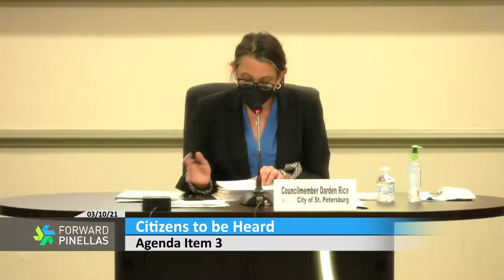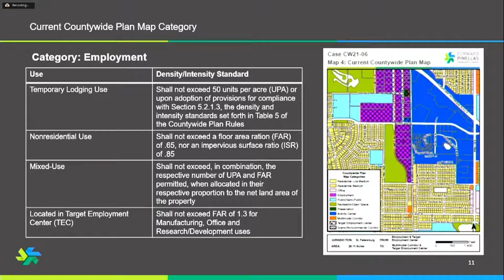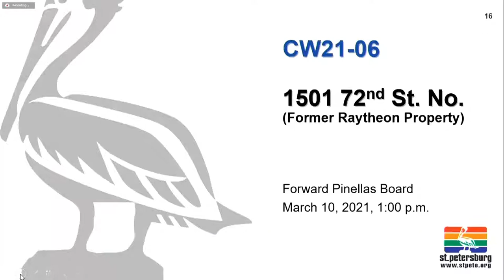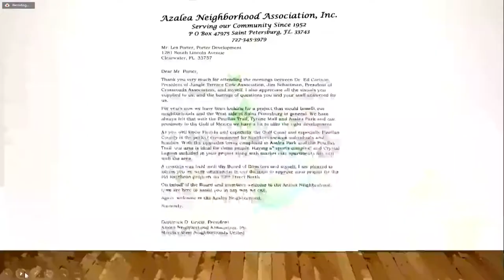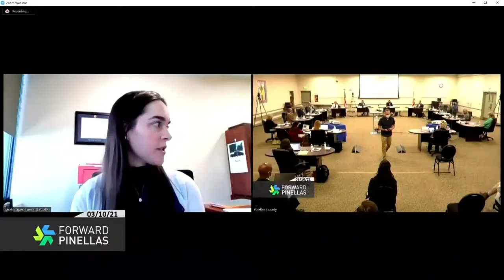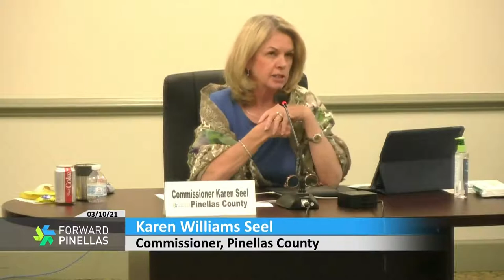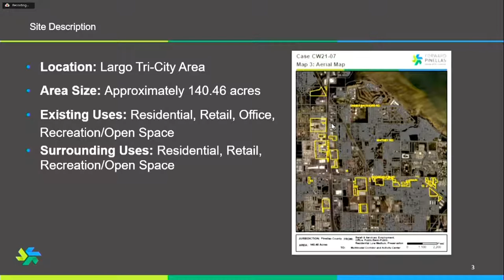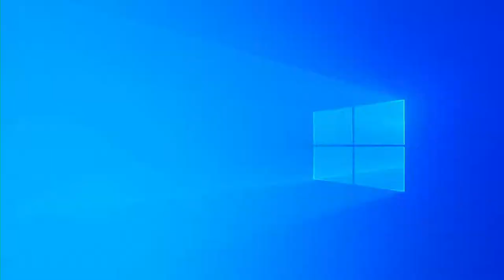Forward Pinellas Board Meeting 3-10-21